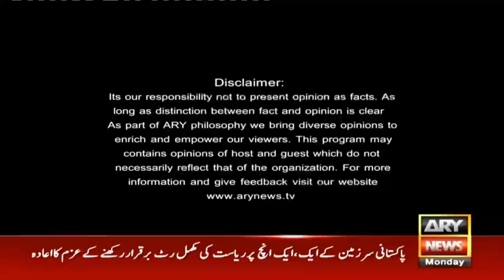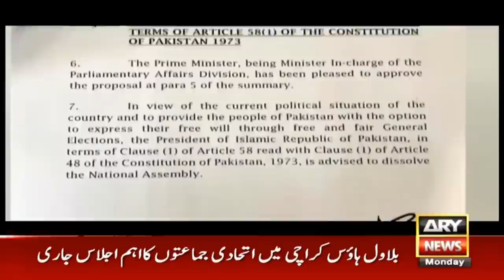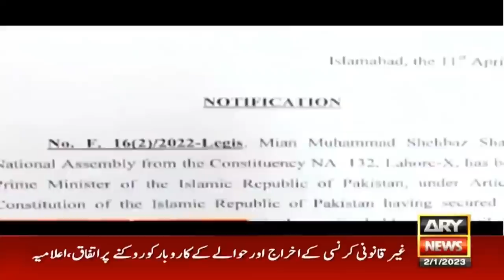Year End Special Documentary | Part -1| 2nd January 2023 | ARY News